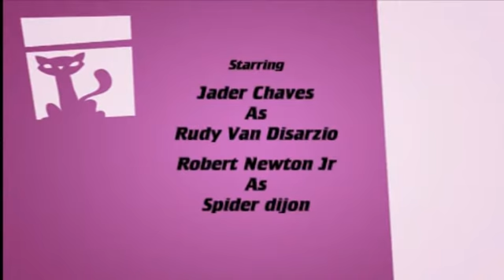THE PRIEST AND THE BEAST PART 2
I DO NOT OWN THESE CHARACTERS